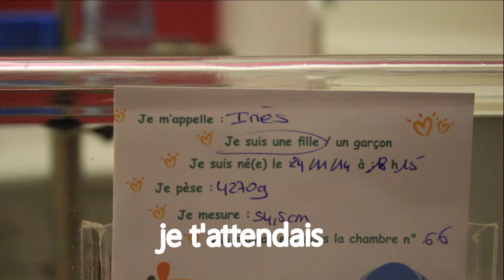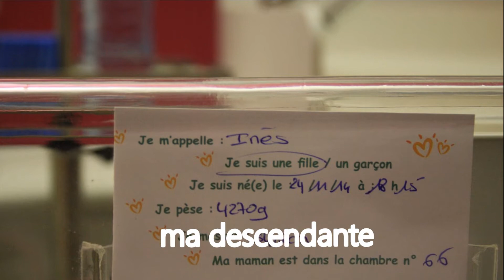Grand père et petite fille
naissance de ma petite fille , "Ines"